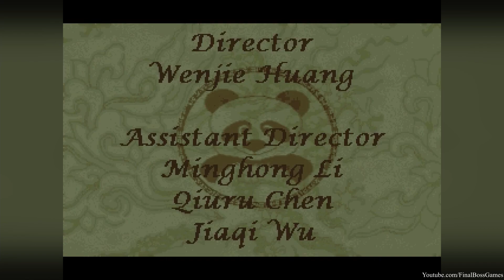Sango Fighter 2 - Final Boss (Pc)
Sango Fighter 2 Pc Final Boss